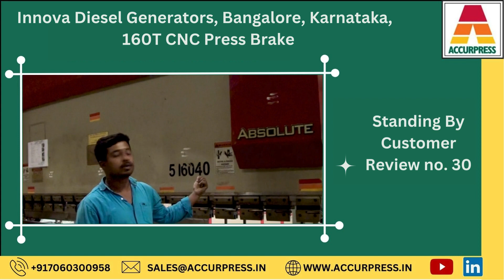Customer review - Innova Diesel, Bangalore, (Karnataka) 160 TON CNC Press brake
Excellent customer service equals excellent outcomes. Listen to how Accurpress India has supported Karnataka base customer, with their initiatives for the past 12 years.

Follow this space to get more such insights and learn how to expand your business through quality manufacturing solutions, expert advice, and information about cutting edge technology in machine tool fabrication equipment.